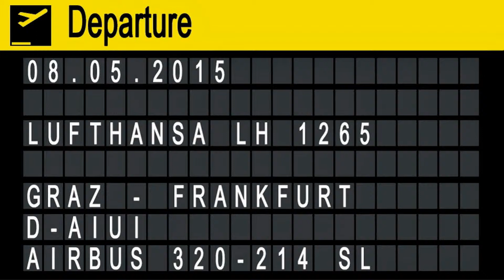Lufthansa LH1265 A320 SL takeoff Flughafen Graz | D-AIUI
Lufthansa LH 1265
Flughafen Graz - Flughafen Frankfurt

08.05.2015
Departure: 19.10
Arrival: 20.30

Airbus 320-214 SL
D-AIUI
MSN: 6265
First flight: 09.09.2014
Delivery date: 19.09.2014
Seats: 168
Engines: 2 CFM International CFM56-5
Length: 37,57m
Wingspan: 34,10m
Height: 12m
Max. takeoff weight: 73,5t
Max. cruising altitude: 11900m
Max. cruising Speed: 840km/h
Range: 3200km